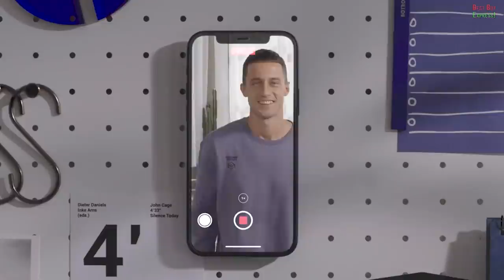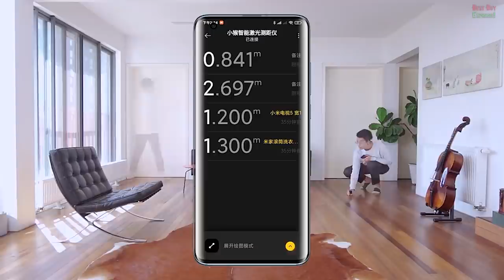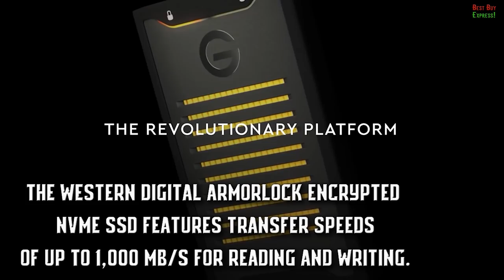12 Cool products Aliexpress & Amazon 2021 | New future tech. Amazing gadgets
2) ► Youpin MR BOND Smart Hanger Machine With Dryer AI control Warm air drying Load 30kg

3) ► Odec HEPA Air Purifier for Home - Removes 99.97% Dust

4) ► MOFT Snap-on Stand & Wallet for iPhone 12 series is sleek and holds three cards

5) ► HOTO Laser Tape Measure, Smart Laser Rangefinder, Intelligent

6) ► Hillsound BTR Ultralight Camping Stool uses PhantomLock technology to lock the legs

7) ► Noxgear LightHound Illuminated Dog Vest

8) ► Western Digital ArmorLock encrypted NVMe SSD has a transfer reading speed of 1,000 MB/s

10) ► Nite Ize - Radiant 314 Rechargeable Lantern

11) ► Classic Cheese Grater

12) ► Xiaomi portable desktop fan with digital display and battery 2000mAh